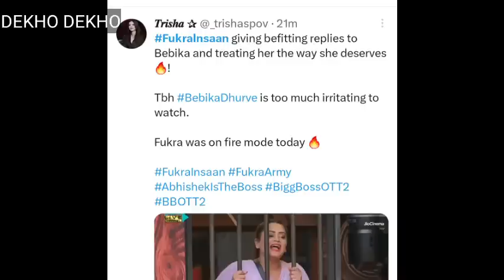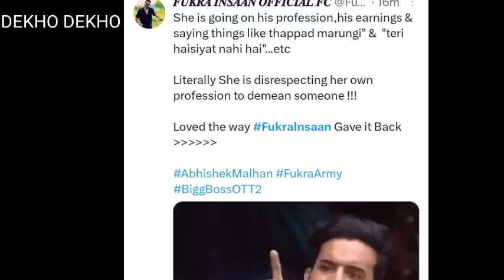Public Reaction on Fukra insaan Fight with bebika, Abhishek Malhan army crashed Bebika bb ott live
Avinash Sachdev, Puneet Superstar, Cyrus Broacha, Abhishek Malhan, Fukra Insaan, Jad Hadid, Bebika Dhurve, Akanksha Puri, Falaq Naaz, Manisha Rani, Jiya Shankar, Palak Purswani, Aaliya Siddiqui, pooja bhatt